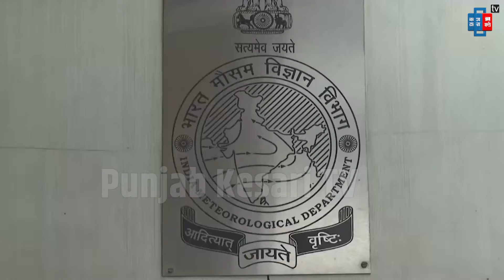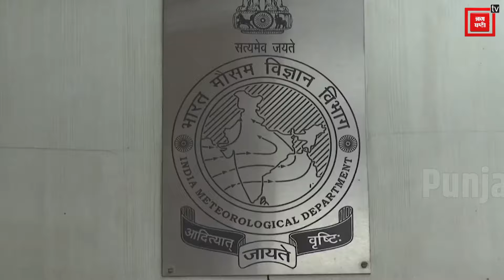Haridwar जाने का बना रहे Plan, पहले देखें यह Video | Heavy Rain | Uttrakhand | Weather Update